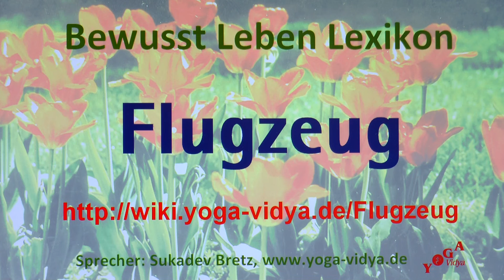Flugzeug‏‎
Flugzeug‏‎ - Überlegungen und Gedanken Erfahre einiges über Flugzeug‏‎ in diesem kleinen, aber feinen Kurzvideo. Sukadev, Gründer von Yoga Vidya e.V., spricht hier über Flugzeug‏‎ und streut einige Yoga Überlegungen mit ein. Welche Gedanken hast du dazu? Manches kann man anders sehen - schreibe es doch in die Kommentare.
Das Substantiv Flugzeug‏‎ gehört zum Begriffsfeld von Wirtschaft, Produkte etc.. Seminare zum Thema Entspannungstrainer Baustein Informationen über Stimm- und Sprechtraining Kursleiterausbildung

Dieser Video-Lexikon-Beitrag zu dem Thema Flugzeug‏‎ ist ein Video im Rahmen des Bewusst Leben Multimedia Lexikon von Yoga Vidya, Teil des umfassenden Lexikons zu Yoga, Meditation, Ayurveda, Spiritualität, Gesundheit, Philosophie, Religion und Psychologie